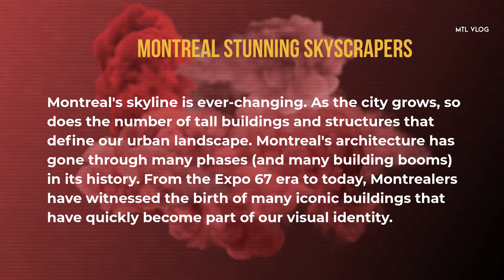Montreal Amazing Skyscrapers